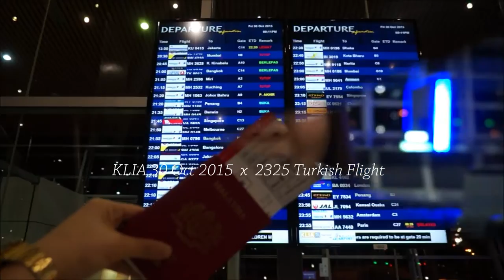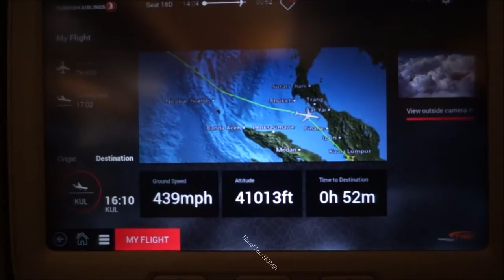Hippo x Turkey 2015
A short video of my travel in Turkey. It covers most of the top attractions and the must visit places in Turkey. Hope you enjoy it! XOXO